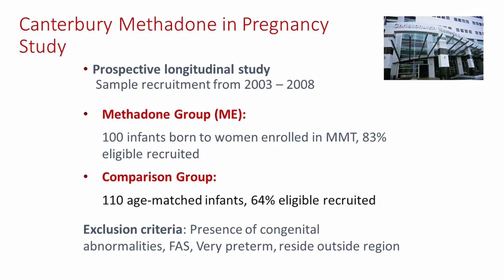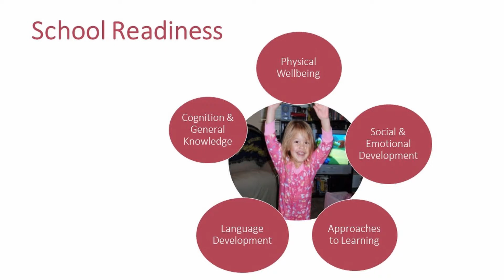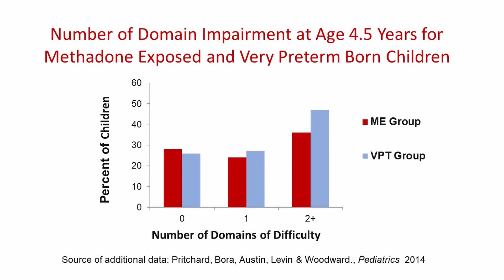Health and Neurodevelopment of Children Born to Opioid Dependent Mothers at School Entry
Children born to opioid-dependent mothers are at high risk for poor growth and neonatal withdrawal, but little is known about their longer term outcomes. We examined the health and neurodevelopmental outcomes of a cohort of 100 children born to opioid dependent mothers during pregnancy. These mothers and children were followed prospectively from pregnancy to age 4.5 years alongside a comparison group of 110 randomly identified non-methadone-exposed children and their mothers. Findings highlight the complex developmental needs of these children. The risk of later problems was higher for male children born to higher social risk mothers who used more licit and illicit substances during pregnancy and when children were raised in lower quality home environments. Read the article